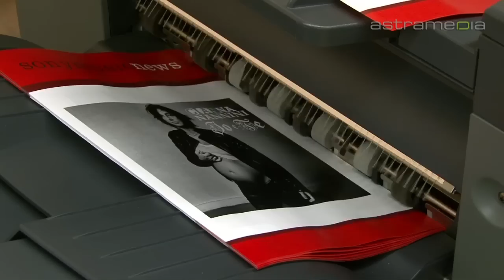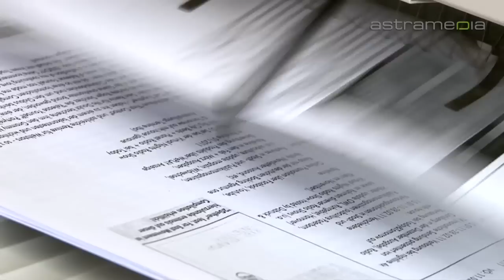Zimmer Kopierservice GmbH - München, buchproduktion, copyshop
Rosenheimer Str. 106, 81669 München - Tele.: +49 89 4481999 - Leistungsstarker Service bei Kopien, Vervielfältigungen und Digitaldruck

Die Zimmer Kopierservice GmbH ist seit mehr als 20 Jahren in Sachen
Vervielfältigung und Digitaldruck leistungsstarker Partner von Industrie und
Mittelstand. Wir können in kürzester Zeit große Druckvolumen produzieren.

kopierservice, laserdruck, kopien, scanservice, farbdrucke, buchproduktion, kopieren, copyshop, plandruckservice, flyer, diplomarbeiten